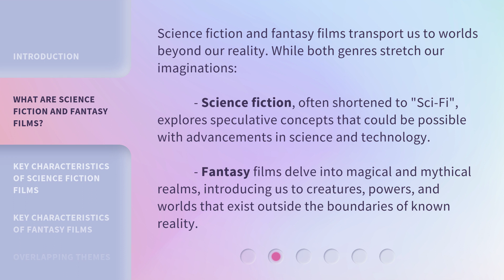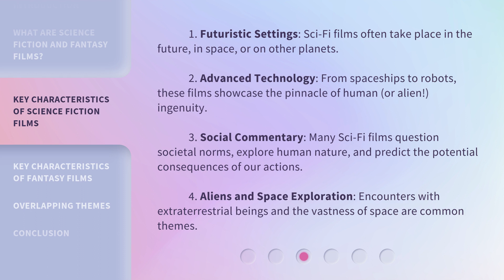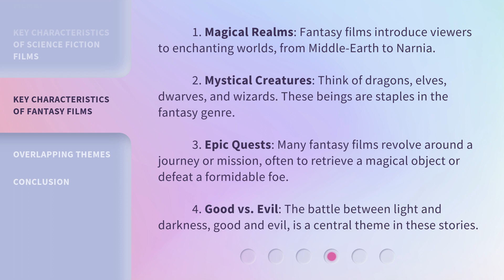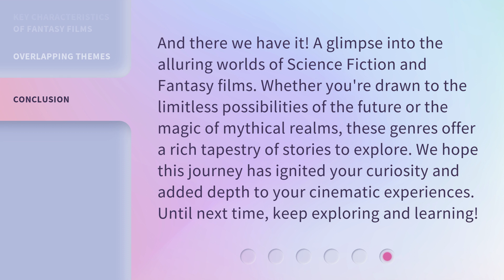Exploring the Magic and Science: Sci-Fi and Fantasy Films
Unveiling the Magic: Exploring Sci-Fi and Fantasy Films • Embark on a captivating journey into the world of Science Fiction and Fantasy films. Discover the defining characteristics that make these genres so enchanting, from futuristic settings and advanced technology to magical realms and mystical creatures. Join us as we dive deep into the magic and science behind these captivating films.

00:00 • Introduction - Exploring the Magic and Science: Sci-Fi and Fantasy Films
00:30 • What are Science Fiction and Fantasy Films?
01:03 • Key Characteristics of Science Fiction Films
01:48 • Key Characteristics of Fantasy Films
02:30 • Overlapping Themes